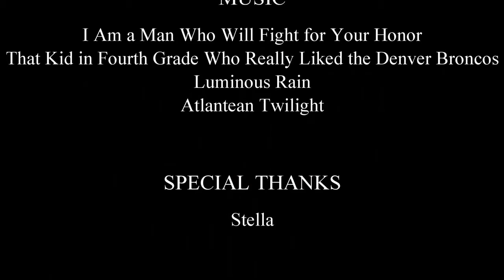上學期社課成果影片- 第二組::八屆文華電藝社::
大家好～我們是「文華高中電影藝術社」！

對社團有任何疑問 可以到粉專私訊留言喔！